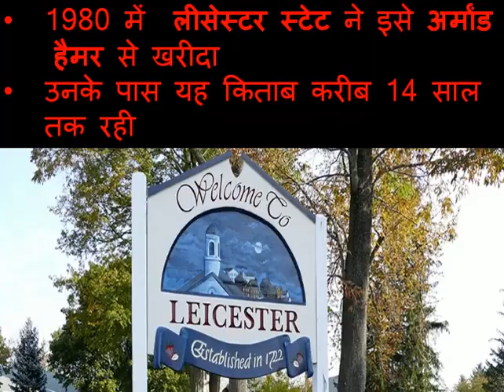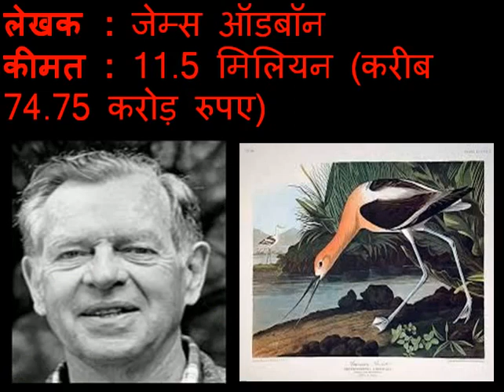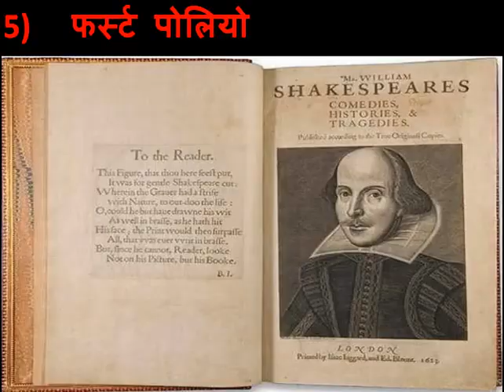Duniya ki Sabse Mehange Keetabe | Books - Costly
दुनिया की 5 सबसे महंगी किताबें!!
द कोडेक्स लिसेस्टर
द गॉस्पेल ऑफ हेनरी द लायन
बर्ड्स ऑफ अमेरिका
कैंटरबरी टेल्स
फर्स्ट पोलियो
The Codex Leicester
The Gospel of Henry the Lion
Birds of America
Canterbury Tales
First Polio
Most expensive books
5 Top Books
Costly Books
Sabse mehangi Books
Duniya ke 5 sabse mehenge keetabe
Mehange Books